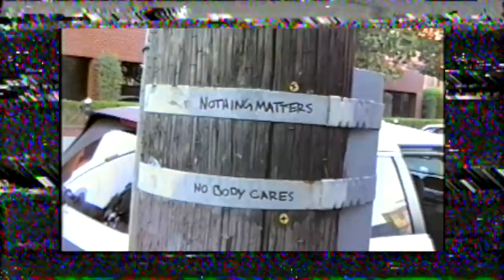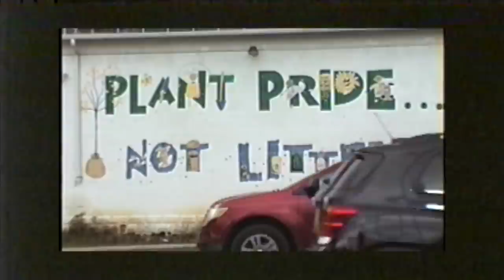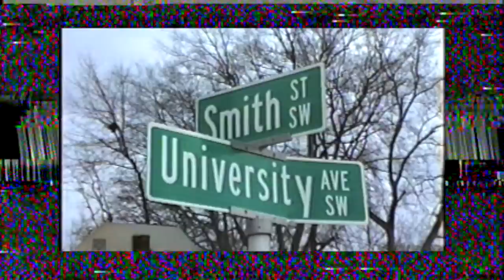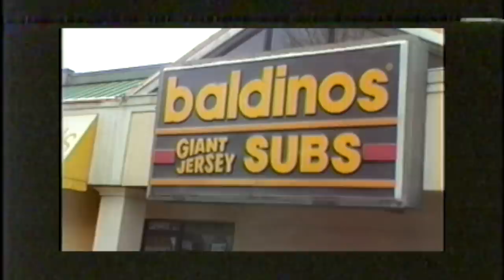US/THEM - 'SALAD DAYS' FULL DVD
Today is a good day - Ryan Howard gave us the go ahead to upload the full Us/Them Salad Days DVD for your viewing pleasure. If you've not seen this yet then put your feet up and soak it in.

With sections from Ryan Howard, Felix Maisonet, Jake Coulson, Devon Denham, Greg Moliterno, Travis Collins, Jason Govan, Jasper Hardy, Bo Bowen and Zack Gerber, this is essential watching.

Filmed by Ryan Howard from July 2018 - July 2022.